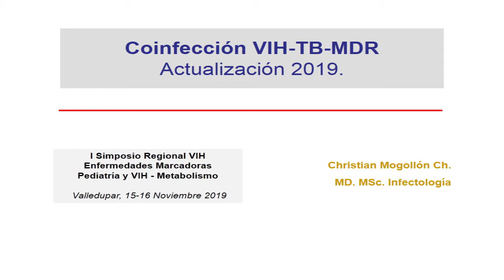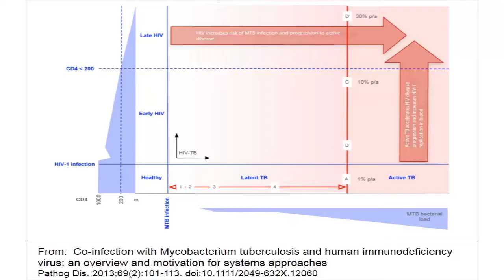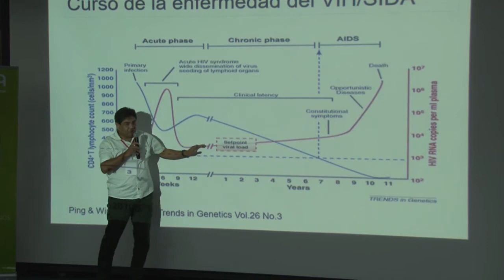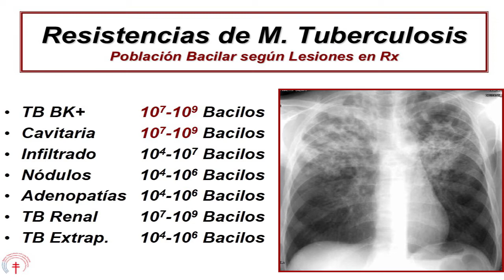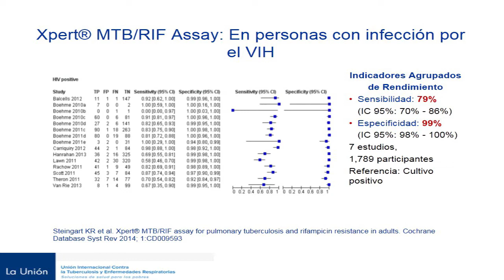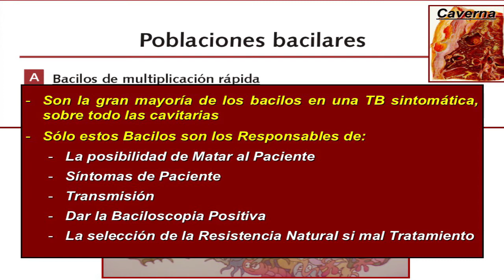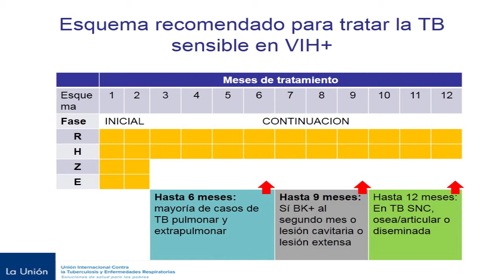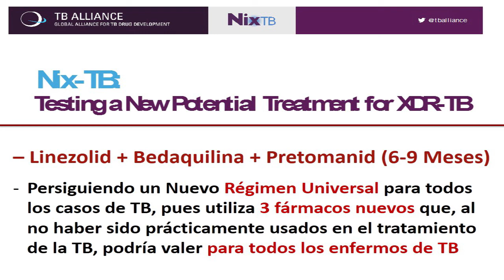1° Simposio Regional de VIH Manejo en confección con TBC en VIH Dr Cristián Mogollón